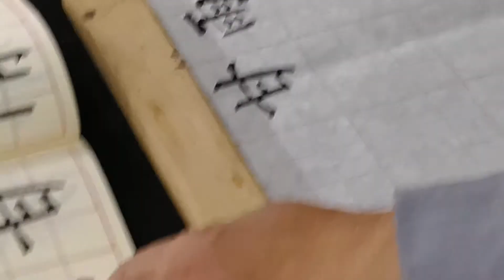柳體楷書示範-法